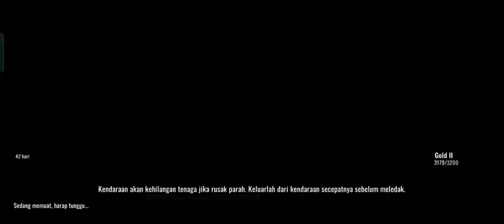main Blood Strike part 7 END